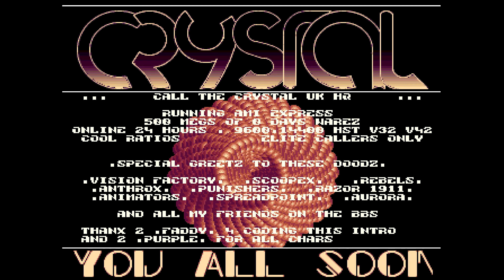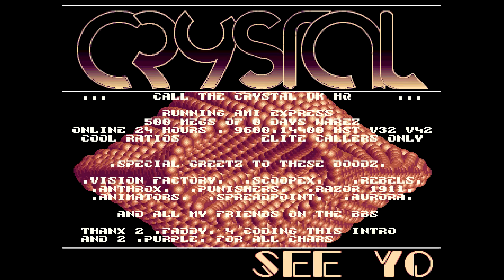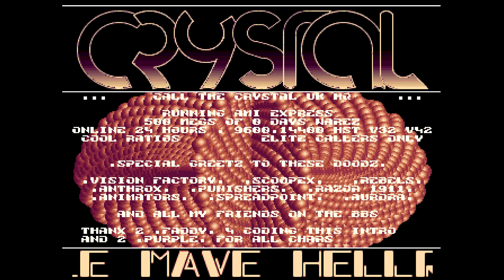Crystal - BBS Intro - Amiga Intro - 4K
Crystal was an Amiga cracking group, based in Denmark and England but with prominent sections in the USA and Sweden. They were formed in 1991, likely by Scott (Scotland) and I.B.M. (Denmark). Their first cracks were released in April of 1991. Crystal became known from day one as one of the best cracking groups in the business, and I.B.M (originally from Poland) was their main cracker for years.